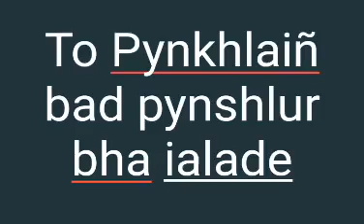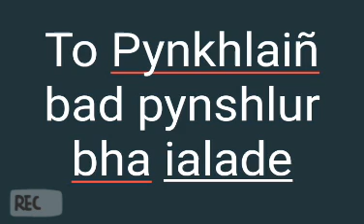To pynkhlaiñ bad pynshlur bha ialade (Gospel Song)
Jingiaseng Samla Balang U Blei M&A Lawblei